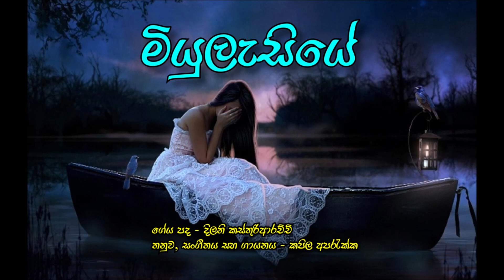Miyulasiye by Kapila Aparakka - මියුලැසියේ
මියුලැසියේ කඳුළු සලා
ළතැවී හඬන්නෙපා
ඔබ පමණයි නෑ වෙන කවුරුත්
මා සිතිවිලි සරසා

මිතුදම් අමුණා හිත් පටලා
මිතුරු මිතුරියන් විහිළු කළා
නොසිතු ලෙසින් අමනාප වෙලා
ඔබ යයි ඈතට දුරස් වෙලා

හැඟුමන් ඔබගේ නපුරු වෙලා
වරදක් නැති මා පෙළනූ එපා
ඔබටම වැටහෙනතුරු මතුදා
සුරකිමි හදවත ඔබට ලියා

Song - "Miyulasiye"
Artist - Kapila Aparakka
Lyrics - Dilani Kasturiarachchi
Melody, music composed, mixed and mastered by Kapila Aparakka